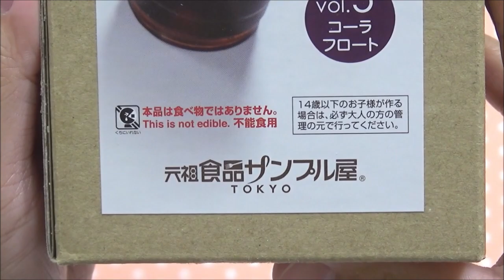sanple`n cookking 飲めないコーラフロートを作ってみた【自分で作る食品サンプルキット】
初っ端から作り方間違えた気がする.

今回は東京ソラマチにある食品サンプル屋さんに行ってきました！
お土産にコーラフロートを買ってきたので作りながら紹介しております

多分コーラの入れる量を勘違いしていたみたいで
4センチまで注ぐ→×
カップの上が4センチになるようまで注ぐ→〇
が、正しかったんじゃないかなと思いました(´･ω･｀)

はぁ～！リベンジしたい！

ちなみに価格は1600円位でした

minnne、Twitterもやっております(*'ω'*)